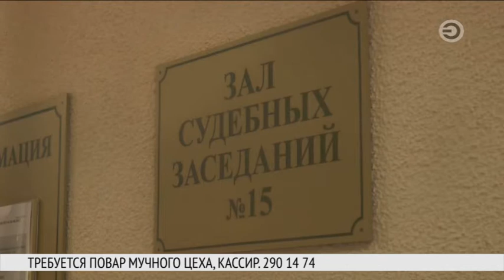Перехват 30.05.2017 Пьяный на 14й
Авария с участием 3х машин произошла на Проспекте Победы. Лада 14й модели на всём ходу врезалась в Хонду, а та, в свою очередь, зацепила Солярис. Вскоре выяснилось и причина столкновения - водитель 14й сел за руль в нетрезвом состоянии